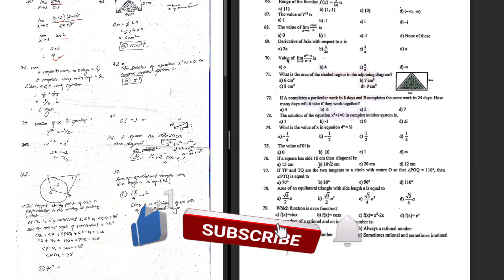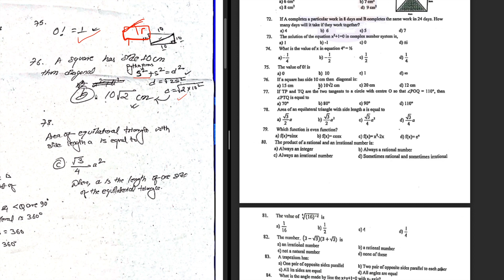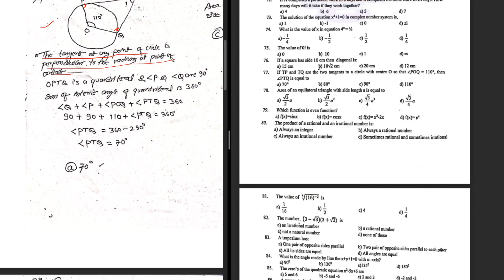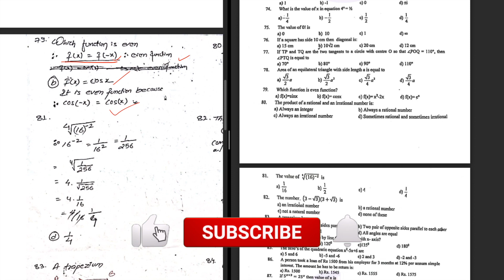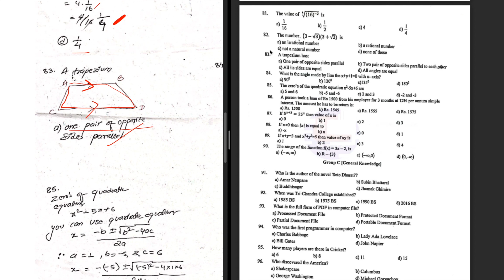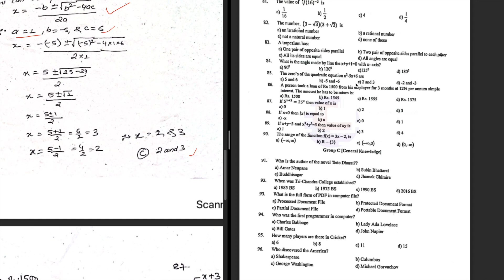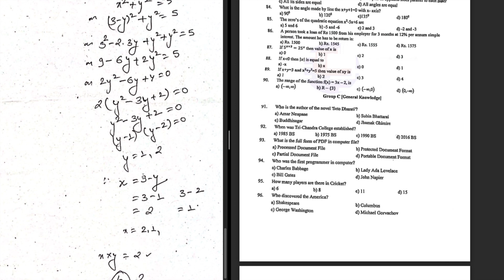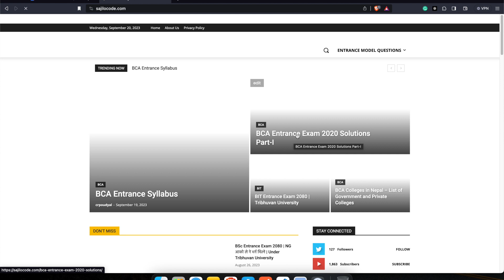BCA Entrance Questions Solution 2020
BCA Entrance Questions Solution 2020 | Part-II